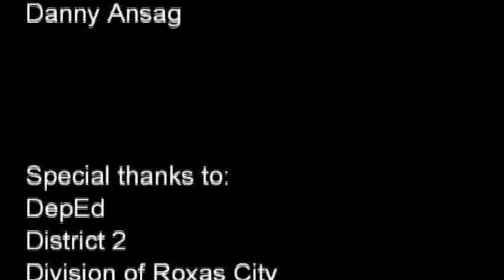Balijuagan National High School